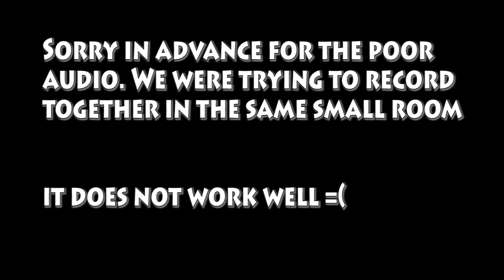War Games Ep 1 The things Kids say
FIND ME EVERYWHERE:
WarpedJesterMC on Twitter
Warpedjestergaming on Facebook

Upcoming Events!